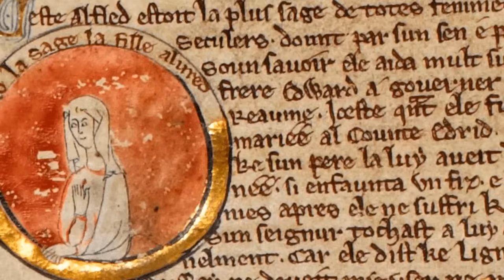Storms in Valhalla: Alfred the Great vs. Hastein the Viking - documentary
The 890’s – storms are brewing in Valhalla. It's the final years of the reign of Alfred the Great. After a period of relative tranquility, major Viking attacks resume in England. King Alfred’s extensive military reforms are put to the test as three large Viking armies simultaneously invade the territories of Wales, Mercia and Wessex. Hastein replaces Guthrum as Alfred's chief opponent during this period. Athelred of Mercia and Alfred's son Edward the Elder play key roles during these campaigns.

Sources:
-Abels, Richard - Alfred the Great: War, Kingship, and Culture in Anglo-Saxon England, (Longman, 1998)
-Adams, Max - The Viking Wars, (Pegasus Books, 2018)
-Alfred the Great: Asser’s Life of King Alfred and Other Contemporary Sources, trans. Simon Keynes and Michael Lapidge, (Penguin, 2004)
-Arman, Joanna - The Warrior Queen: The Life and Legend of Aethelflaed, Daughter of Alfred the Great, (Amberley, 2017)
-Brook, Christopher - From Alfred to Henry III, 871-1272, (Norton Library, 1969)
-Ferguson, Robert - The Vikings, (Penguin, 2010)